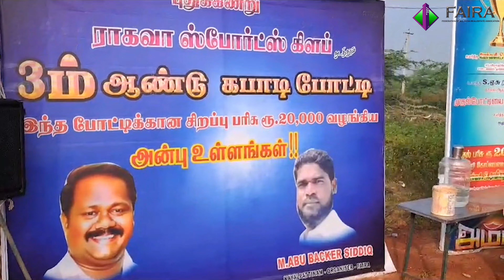faira எழுச்சி தினத்தை முன்னிட்டு திரு.அபூபக்கர்சித்திக் காயல்பட்டினத்தில் கபடிபோட்டி நடத்தப்பட்டது.